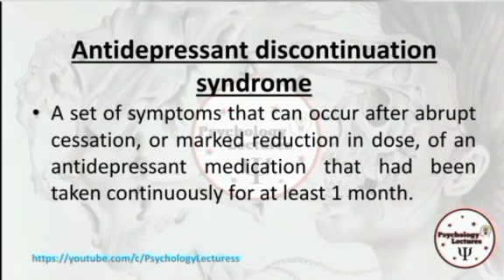Antidepressants Discontinuation Syndrome | Psychological Terminologies | in Urdu and Hindi